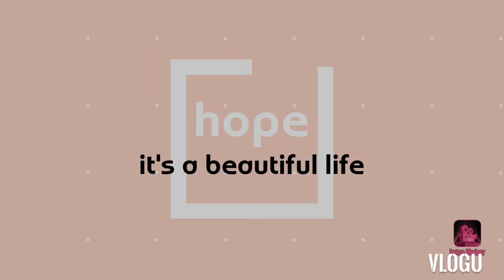VLOG 2 | Part 2: Hinold kami sa airport because of COVID 19 SYMPTOMS!!!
Tengkers World
tengkersworld